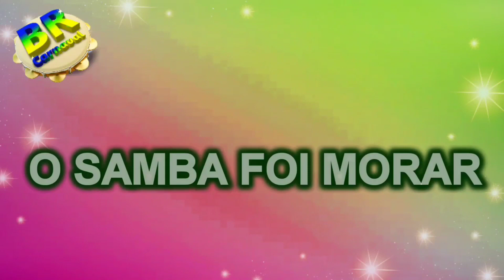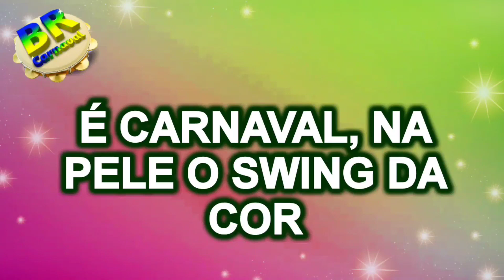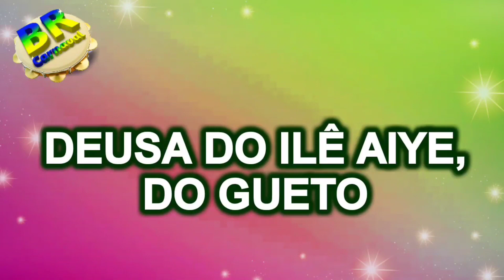Mangueira 2023 Samba OFICIAL CD [Com Letra Simultânea]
Mangueira 2023 Samba OFICIAL CD Sambas de Enredo Carnaval 2023 Rio de Janeiro Grupo Especial [Com Letra Simultânea]

G.R.E.S. Estação Primeira de Mangueira - CARNAVAL 2023

Enredo: “As Áfricas que a Bahia Canta”

Compositores: Lequinho, Junior Fionda, Gabriel Machado, Guilherme Sá e Paulinho Bandolim

Intérpretes: Marquinho Art’ Samba e Dowglas Diniz

Oyá, Oyá, Oyá eô!
Ê matamba, dona da minha nação
Filha do amanhecer, carregada no dendê
Sou eu a flecha da evolução
Sou eu Mangueira, flecha da evolução
Levo a cor, meu ilú é o tambor
Que tremeu Salvador, Bahia
Áfricas que recriei
Resistir é lei, arte é rebeldia
Coroada pelos cucumbis
Do quilombo às embaixadas
Com ganzás e xequerês fundei o meu país
Pelo som dos atabaques canta meu pais

Traz o padê de Exu
Pra mamãe oxum toca o ijexá
Rua dos afoxés
Voz dos candomblés, xirê de Orixá

Deusa do Ilê Aiye, do gueto
Meu cabelo black, negão, coroa de preto
Não foi em vão a luta de Catendê
Sonho badauê, revolução didá
Candace de Olodum, sou debalê de Ogum
Quando a alegria invade o Pelô
É carnaval, na pele o swing da cor
O meu Timbau é força e poder
Por cada mulher de arerê
Liberta o batuque do canjerê

Eparrey Oya! Eparrey mainha!
Quando e verde encontra o rosa
Toda preta é rainha
O samba foi morar onde o Rio é mais baiano
Reina a ginga de Iaiá na ladeira
No ilê de Tia Fé, axé, Mangueira!